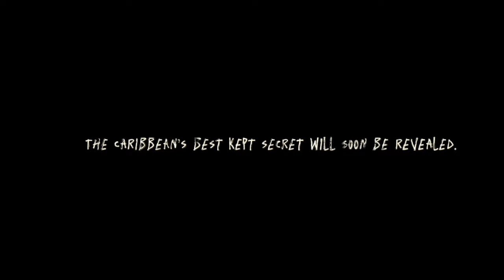Soulvws - Quest To The Aquasphere | Ocean Anime Amv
Hey guys soul here, back again after a long journey of discovery and living life as a human on this earth. I am happy to see this moment come full circle as it’s the first amv I made from a song I created.

To me Quest to the Aquasphere is a captivating  journey to a mystical, underwater world in the Caribbean. Where the story of secrets of the ocean is held. It's a soundtrack that opens the imagination and evokes a sense of adventure, exploration, and wonder. The word "Quest" adds a sense of purpose and determination, implying a journey that's both exciting and transformative.

"Aquasphere" a realm where water and sky meet, creating a sense of limitless possibilities.

This soundtrack is to be featured on my upcoming independent feature film.

ABOUT
An AMV compilation of some of my favourite ocean animation anime

You can find Credits in the Pinned Comment or turn on subs to see the names of Key Animators onscreen as you watch.

Much love
V